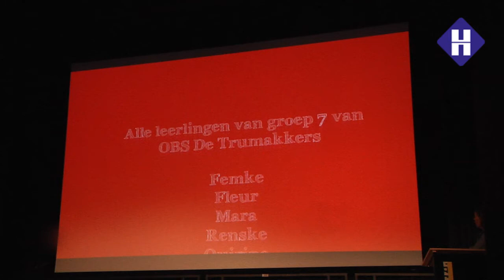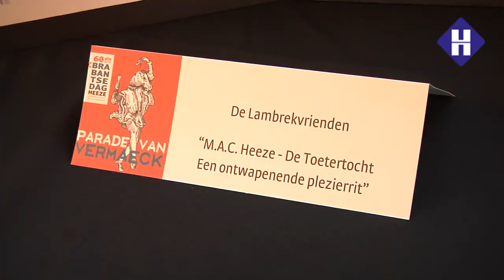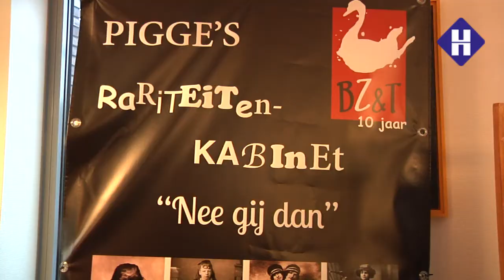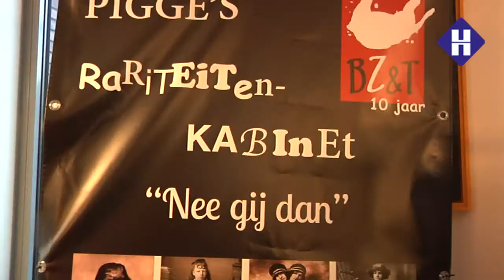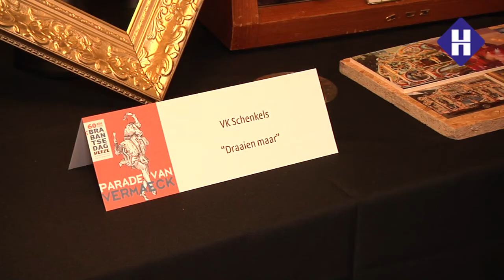Aftrap van de Brabantse Dag 2017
In 't Perron in Heeze werd de aftrap gegeven van de Brabantse Dag 2017.
Een presentatie van de wagenbouwers, een terugblik en een vooruitblik.
Interview met voorzitter Bauke van Ettro-Gijsberts, wagenbouwers, en de coördinator communicatie en sponsoring.